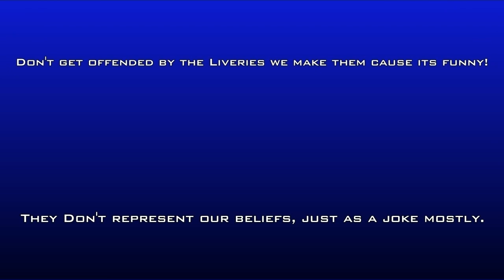Gran Turismo 7 - Sport Mode Crashes & Fails Compilation - Dirty Driver Karma - #14 (GT7 Meme Edit)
A compilation of WILD Crashes & Fails from Gran Turismo 7 Sport Mode Daily Races! Now with fancy editing & cheesy SFX! Want to request a tune?